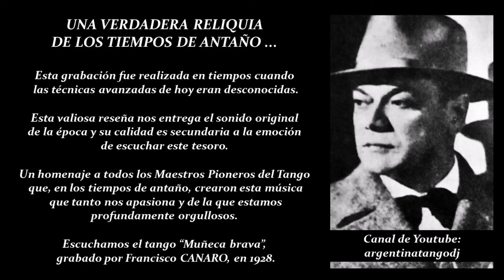FRANCISCO CANARO: MUÑECA BRAVA (TANGO INSTRUMENTAL)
UNA VERDADERA RELIQUIA DEL PASADO ...

Esta grabación fue realizada en tiempos cuando las técnicas avanzadas de hoy eran desconocidas.

Esta valiosa reseña nos entrega el sonido original de la época y su calidad es secundaria a la emoción de escuchar este tesoro.

Un homenaje a todos los Maestros Pioneros del Tango, que en los tiempos de antaño, crearon esta música que tanto nos apasiona y de la que estamos profundamente orgullosos.

Escuchamos el tango "Muñeca brava" grabado por Francisco CANARO y su Orquesta Típica, en 1928.